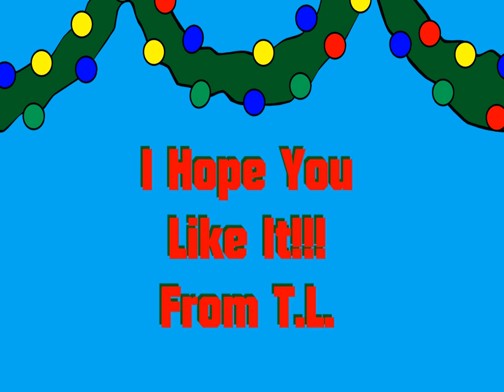Frenchie Poodle's Christmas Art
The Adventures of Oxxie Ox Season 8.

Web 1.